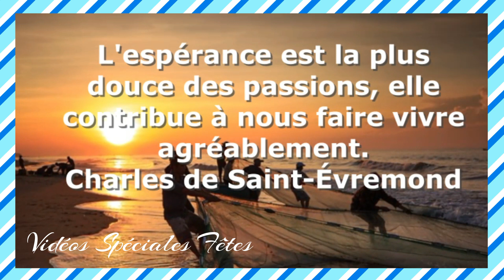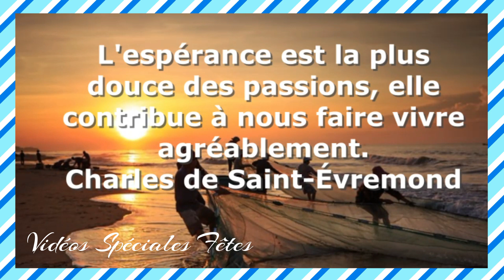Bonne Fête - Louis